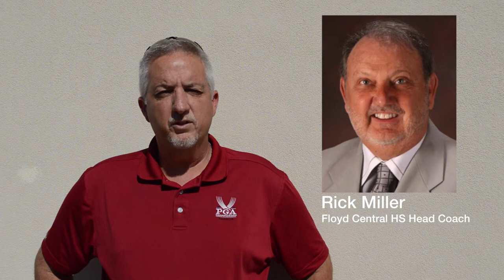The HHC Sports Weekly Ep. 3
The HHC Sports Weekly Episode 3